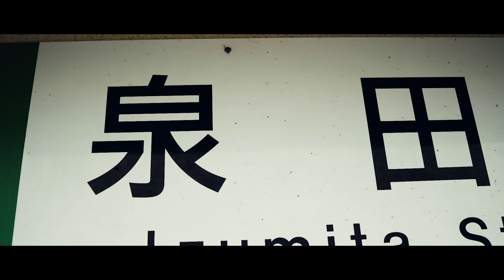STRIDER - WALK feat. S-Flavor (beats by Dr.呼煙魔)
STRIDER - WALK feat. S-Flavor

STRIDER - WALK
Produced by Dr.KOENMA
Director, Kentaro Okuyama
Camera Operator, Kentaro Okuyama